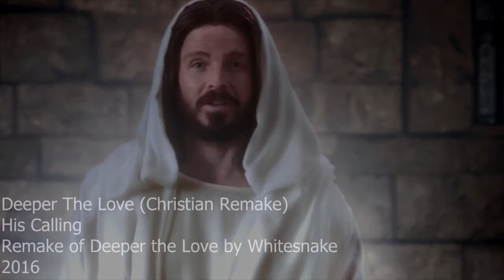The Deeper The Love (Christian Remake) - His Calling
This is a Christian remake of the Whitesnake song Deeper The Love
This is meant for and by God only...this is not for any monetary donation of any kind.